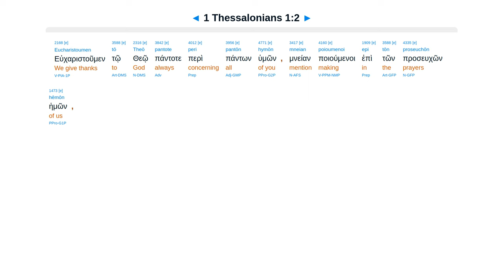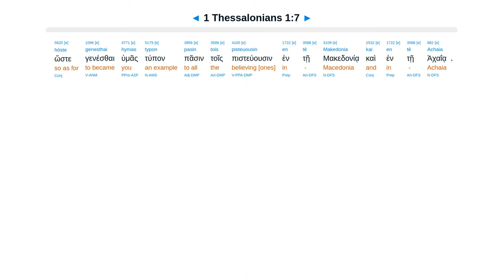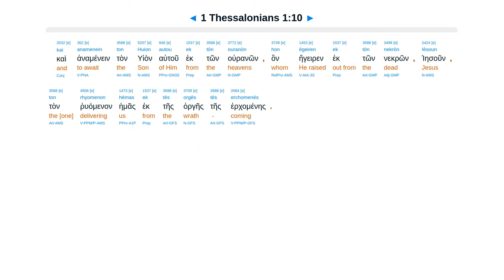1 Thessalonians 1 - Interlinear Greek New Testament Bible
1 Thessalonians 1 - Interlinear Greek New Testament Bible - Erasmian Pronunciation

Work of faith by Spirit. Examples. Gone everywhere. Turned from idols. Jesus deliver wrath coming.